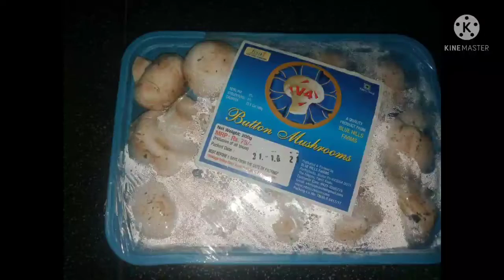Eesy mushroom masal😍😍😍